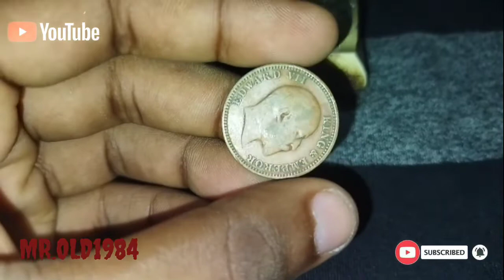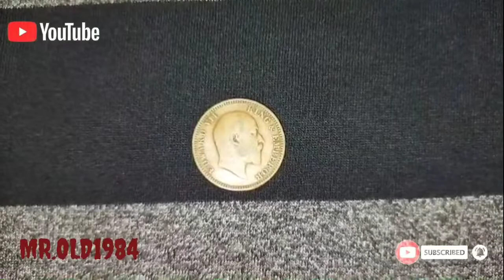¼ Anna - Edward VII 1906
Issuer:India - British
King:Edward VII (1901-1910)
Type:Standard circulation coin
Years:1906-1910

Value:1 Pice = 1/4 Anna = 1/64 Rupee (1/64)
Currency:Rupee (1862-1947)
Composition:Bronze
Weight:4.83 g

Diameter:25.3 mm
Thickness:1.50 mm
Shape:Round
Orientation:Medal alignment ↑↑
Demonetized:Yes

Obverse:

Bust of Edward VII facing right

Lettering: EDWARD VII KING & EMPEROR

Reverse:

Denomination and date within circle of beads, wreath surrounds

Lettering:
ONE
QUARTER
ANNA
INDIA
1909

Edge:

Smooth

Comments:

- Calcutta mint